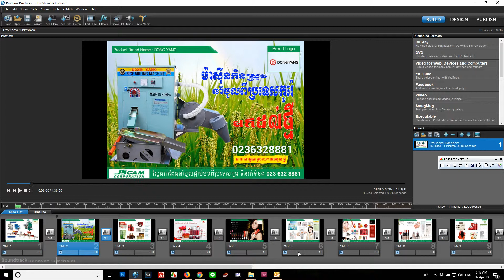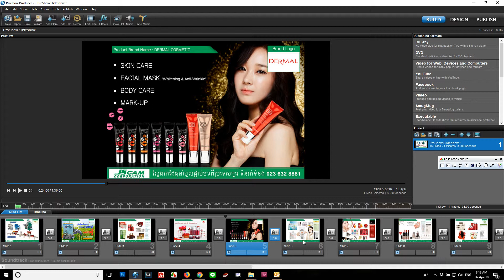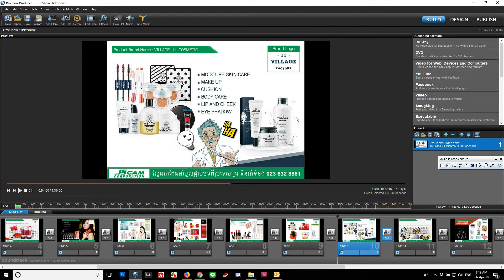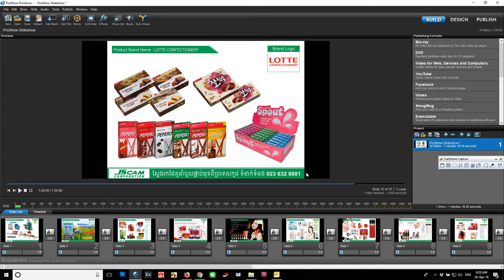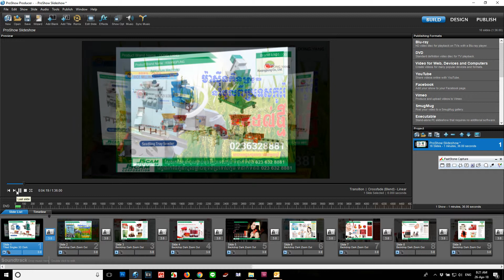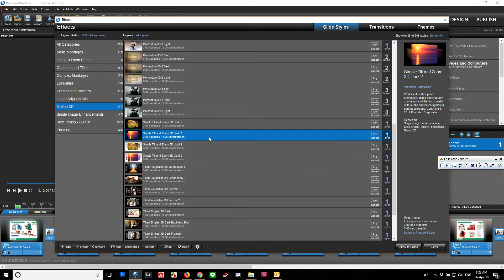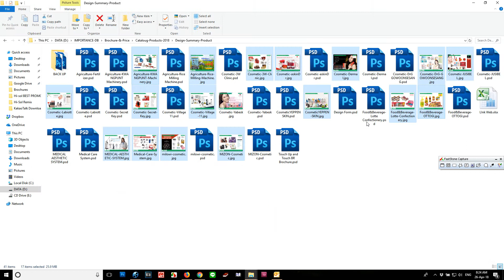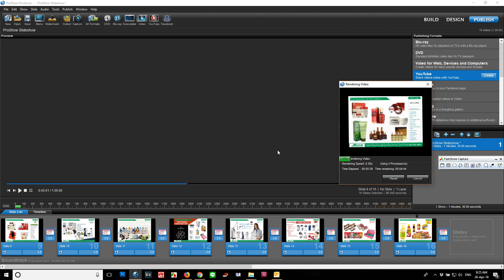How To Make Video In ProShow Producer speck Khmer